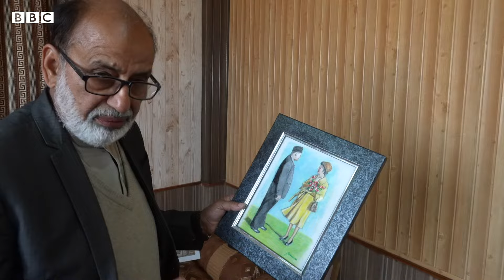Royal painter of Swat: 'I paint to express my love' - BBC URDU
آپ کو ملواتے ہیں سوات کے ایک ایسے آرٹسٹ سے جو والی سوات کی تاریخ کو زندہ رکھے ہوئے ہیں۔ سوات سے بلال احمد کی یہ رپورٹ